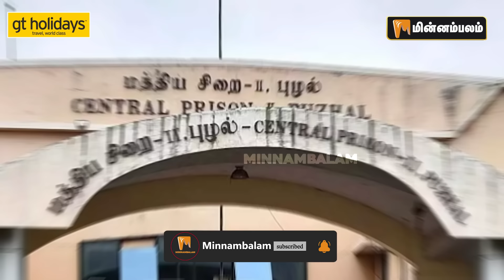புழல் சிறையில் 'வழக்கறிஞர்' கஸ்தூரி... எப்படி இருக்கிறார்? | Actress Kasthuri in Puzhal Jail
CREDITS: Script -  | On Screen -   | Editing -

About Minnambalam